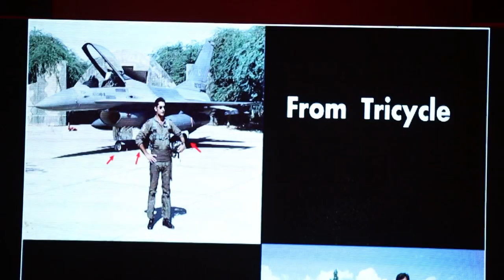Challenge yourself to live the life you want! | Kaiser Tufail | TEDxPIFD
It is not possible to reach your full potential unless you challenge yourself. Learn to set high expectation for yourself and then strive to meet or exceed them. It is only through challenging yourself that you will get to know the skills, talent and creativity that you are capable of exhibiting.  Air Commodore Kaiser Tufail is a retired fighter pilot of the Pakistan Air Force and has been awarded the prestigious awards of Tamgha-e-Imitiaz and Sitara-e-Imtiaz.  He served as the Director of Operations of the Pakistan Air Force (PAF) during the Kargil conflict. He served as Deputy Commandant and Commandant of the PAF Air War College. Amongst his various achievements he is the author of two books on Pak India Conflicts. He lives his retired life to the fullest actively pursuing life passions of writing, cycling, scuba diving and astronomy. He recently cycled from Abbottabad to Kashgar (China) via Silk Route and also delivers lectures at Lahore Astronomical Society. This talk was given at a TEDx event using the TED conference format but independently organized by a local community.